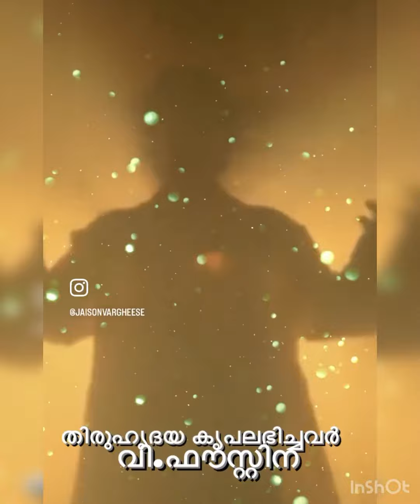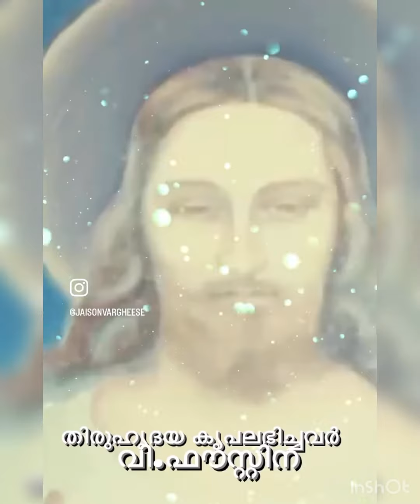തിരുഹൃദയ കൃപലഭിച്ചവർ /വി.ഫൗസ്റ്റിന